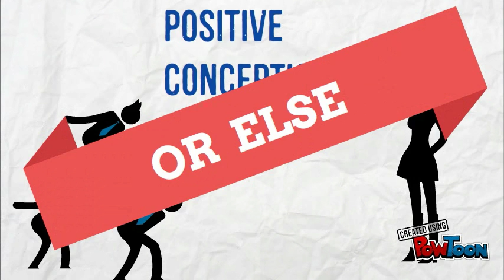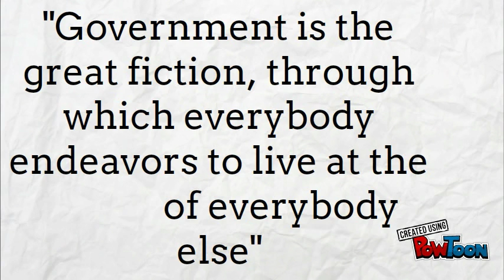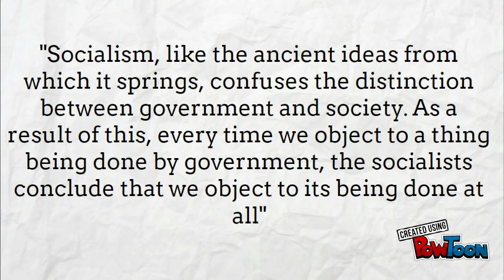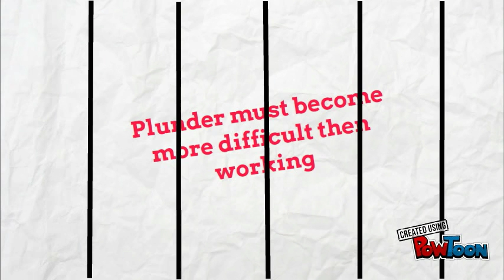Bastiat - The Law